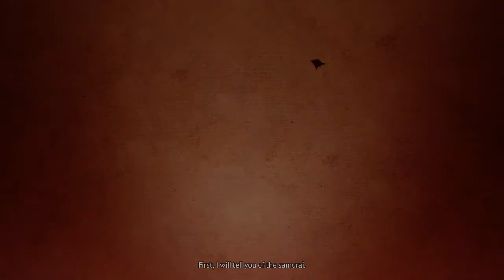Let's Try Ghost of Tsushima Legends Mode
I forgot that there was a new update for Ghost of Tsushima which they added a coop multiplayer mode called Legends. So let's try it and see how good it is.

Ghost of Tsushima is a 2020 action-adventure game developed by Sucker Punch Productions and published by Sony Interactive Entertainment for PlayStation 4. Featuring an open world, it follows a samurai on a quest to protect Tsushima Island during the first Mongol invasion of Japan.

Initial Release Date: 17 July 2020
Developer: Sucker Punch Productions
Director(s): Nate Fox; Jason Connell
Platform: PlayStation 4
Genres: Action-adventure game, Stealth game
Composers: Shigeru Umebayashi, Ilan Eshkeri